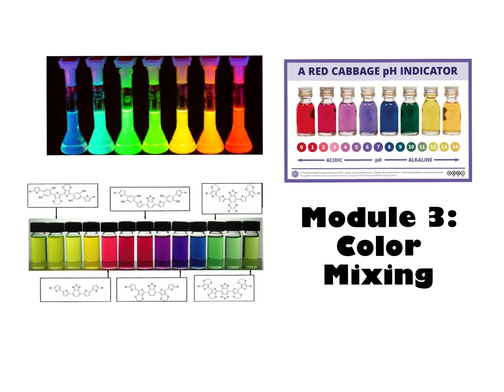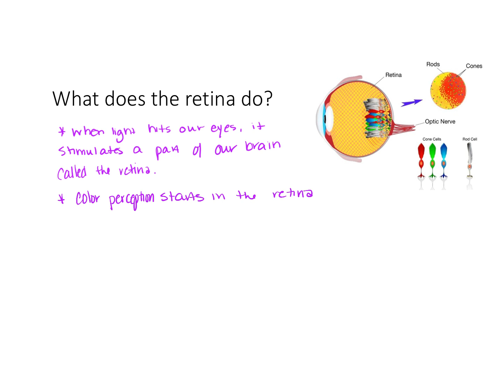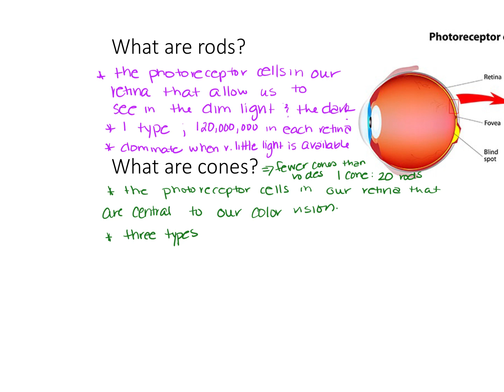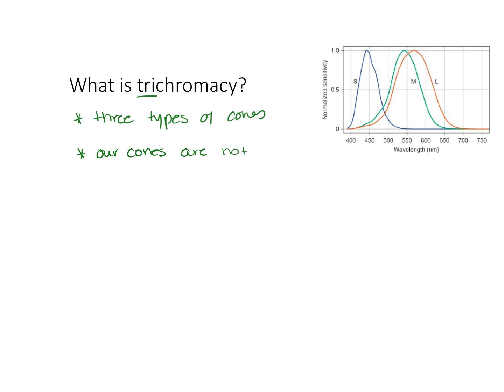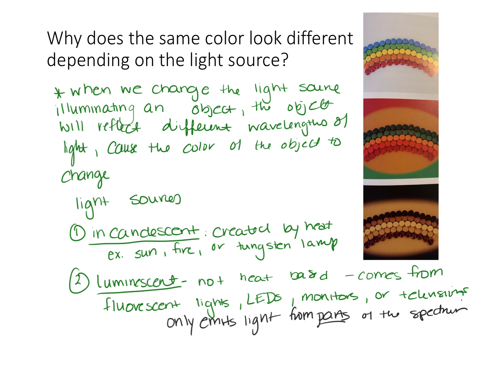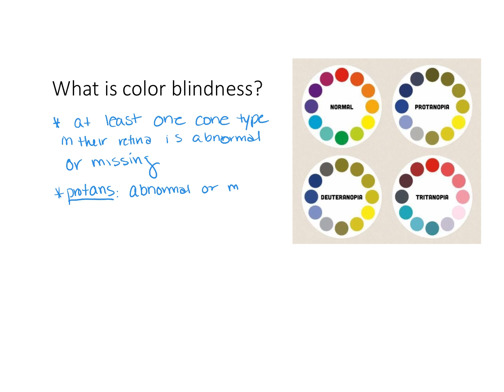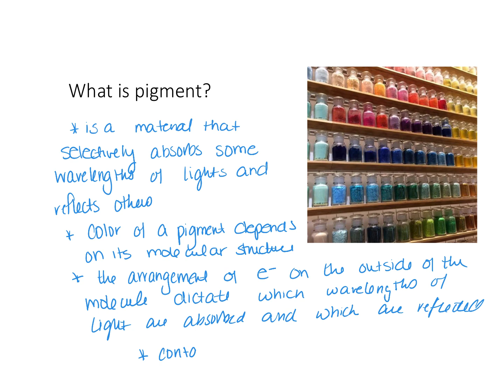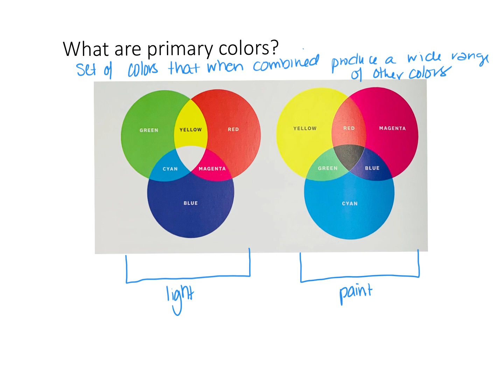Module 3 Color Screencast 1